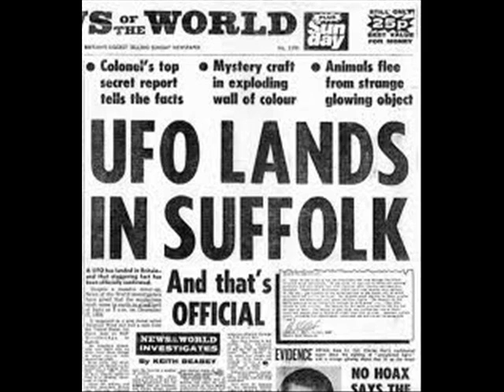Out in the open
1988 Fred Pat & Dave